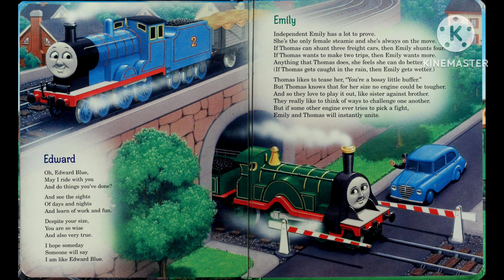Trouble On The Tracks - Loading The Horrid Lorry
Credit To @LuckyBlueBrandonVA
To My Friends, @ashlymenard5780, @CruzIbarraMartinez413, @chrisrichardson1091, @alextheparodyfan2005, @JenniferTheCheefulFox, @ThomasTimmyTwilightAndClayton, & @downeystudios2001, Use This As Free